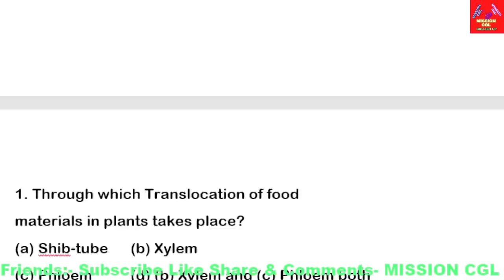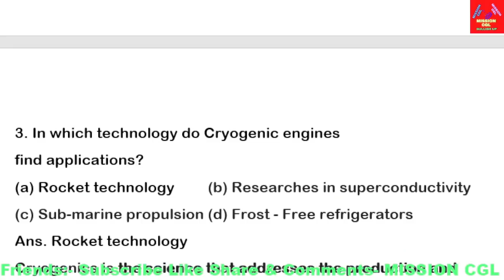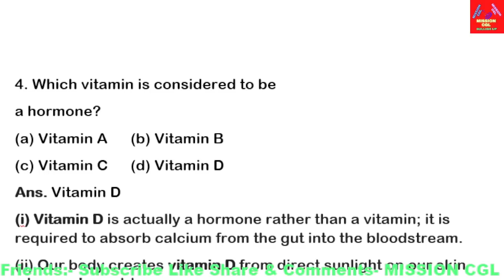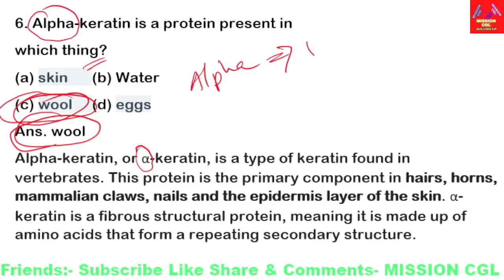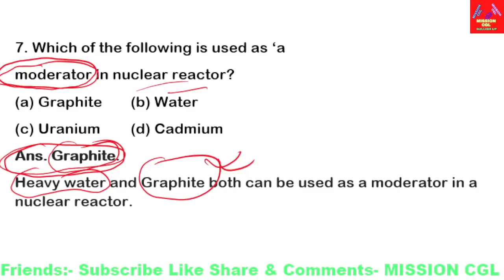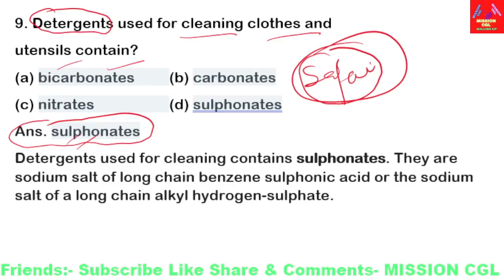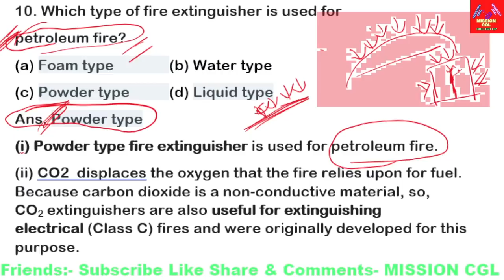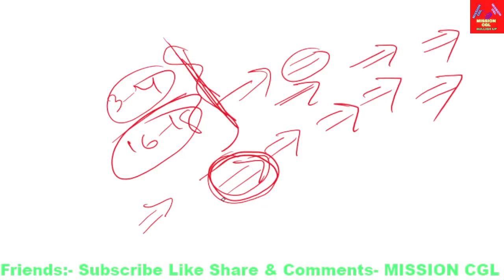10 COMMON SCIENCE MCQ FOR SERVICE EXAM HINDI & ENGLISH BY CONNECTION GURUJI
10 COMMON SCIENCE MCQ FOR SERVICE EXAM HINDI & ENGLISH BY CONNECTION GURUJI

Math, science general studies, daily current affairs motivational, inspirational and tips to score